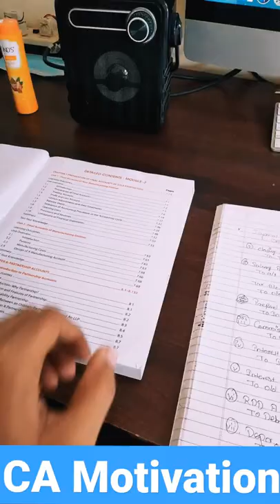Life of CA students | CA Motivation | study vlog | Chartered Accountant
Product will help in your studies
Pen Tablet
Cello Technotip Ball ( Black )
Cello Hi-lighter
Notebook Diary
Pen drive ( Type C )

My Gears:-
Earphone ( Wired )
Earphone ( bluetooth )
Bluetooth speaker

Atomic Habits
How to win friends and influence people
The Psychology of Money

if you buy any product from this link it will help me a lot )

About me:- My Name is Tushar Shinde. I am CA-Foundation as well as a B.Com student. also, like to make videos